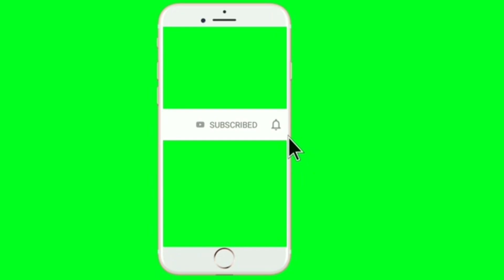नाग झाडावर कसा चढतो ते पहा अहमदनगर 9689997669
हा नाग साप हे हा विषारी साप हे